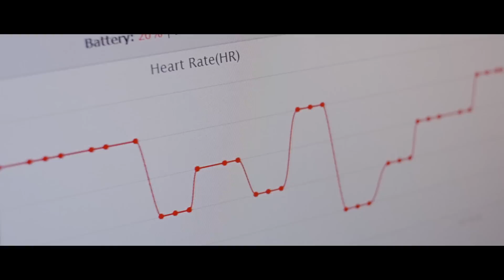Smart Glove Detects Epileptic Seizures | Intel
Predicting Seizures, Saving Lives with Raji Borthakur & Intel Edison
When her son was born with severe epilepsy, Raji’s life was shattered. She never knew when the next seizure would strike. And neither did the doctors. Driven to find a solution to save her son, she came up with a brilliantly simple way to predict seizures: the TJay glove. Intel®'s powerful Edison processor instantly captures the glove's data and transmits it wirelessly to patients and caregivers. The result? Her creation could save countless lives. Watch Raji’s poignant story as she evolves from stricken mother to driven researcher to flourishing maker.